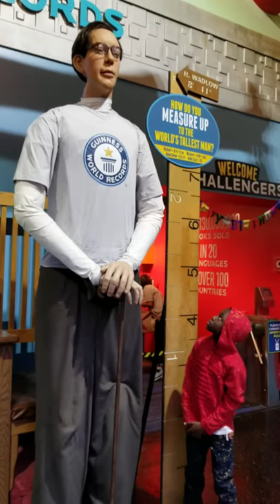@yung_onyx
ripley's believe it or not Robert Wadlow the tallest man in the world that had ever lived 8ft 11.1in by age 8 he stood taller then 6ft, by 11yrs old he wore a size 25 shoe, weighing over 450lbs when he died july 15, 1940.